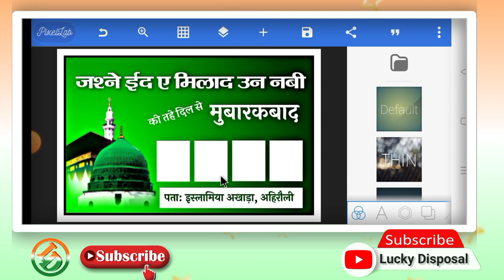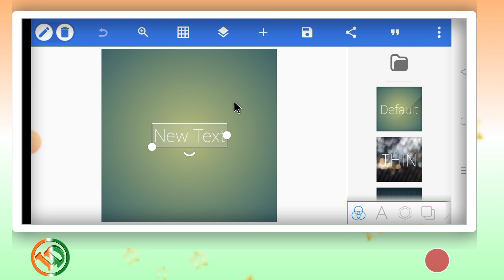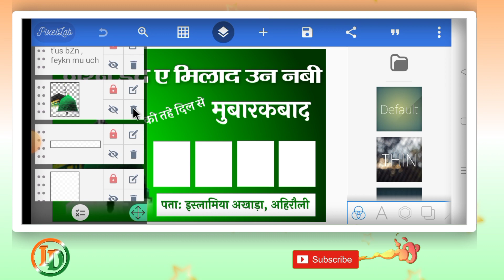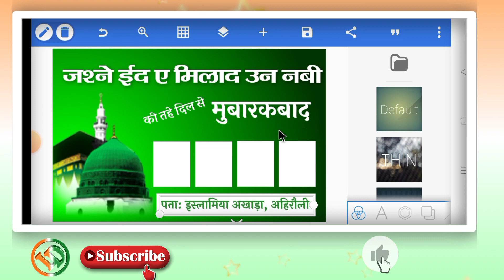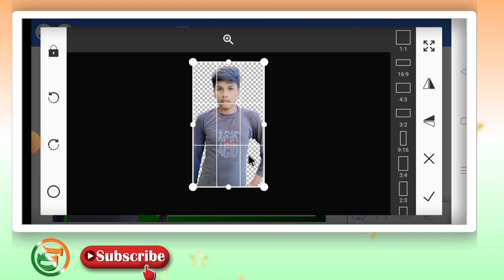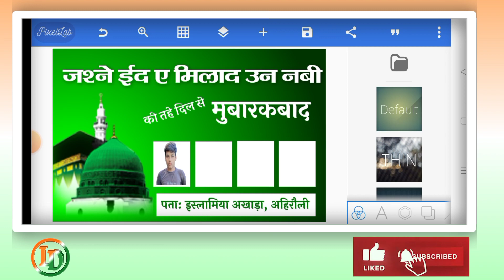Eid E Milad Un Nabi ka Poster kaise Banaen l Eid E Milad Poster Kaise Banaen l 12 Rabiul Awal Banner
दोस्तों इस वीडियो मे मै बताया हु की ईद-ए-मिलाद का पोस्टर मोबाईल फोन से कैसे बनाये इस वीडियो को पूरा देखे तभी समझ पाएंगे

Eid Milad Un Nabi ka group Poster kaise Banaen
Eid Milad Un Nabi Mubarakbad Banner Editing
12 Rabiulawal ka Poster kaise banaen
12 Rabiulawal ka group Poster kaise banaen
Jashne Eid Milad Un Nabi ka Poster kaise banaye
Eid-E-Milad Mubarakbad ka poster kaise banaye
Eid-E-Milad Mubarakbad ka Poster kaise Banaen
Eid-E-Milad Mubarakbad ka poster kaise banaye mobile se,
Eid-E-Milad Mubarakbad ka poster kaise banaye apne mobile se,
Eid-E-Milad Mubarakbad ke liye poster kaise banaen,
Eid E Milad Mubarakbad ke liye poster kaise banaye,
Eid E Milad Mubarakbad ka banner kaise banaen,
Mobile se Eid E Milad Mubarakbad ka banner kaise banaen,
pixellab tutorials
Lucky Disposal

          Lucky Disposal